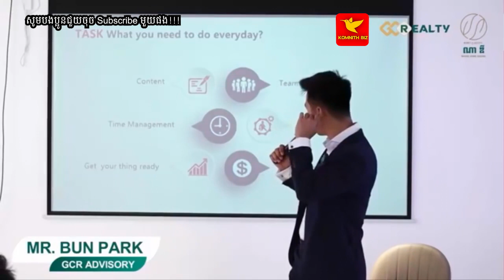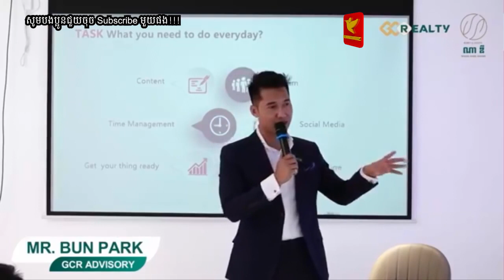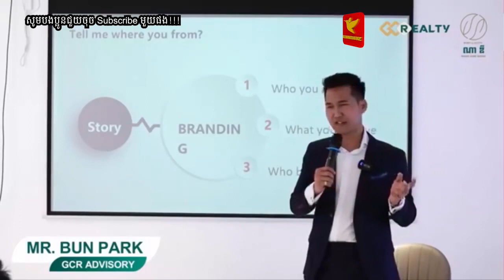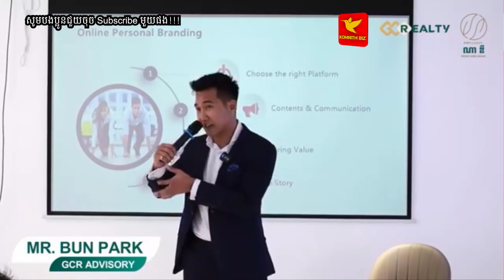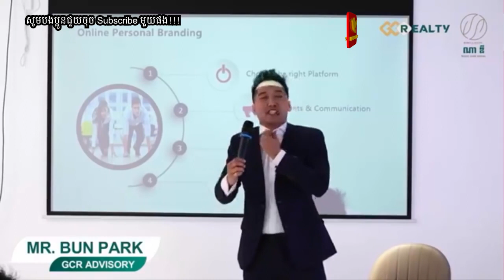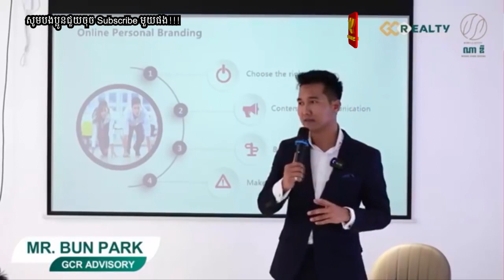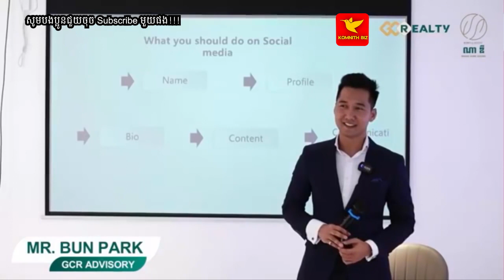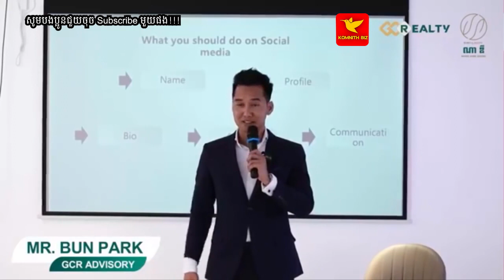Bun Park | ធ្វើយ៉ាងណាសាង Personal Branding របស់ខ្លួនអោយបានល្អ? Part02